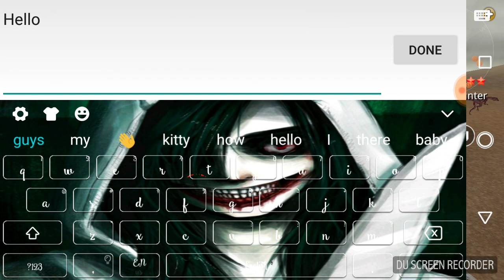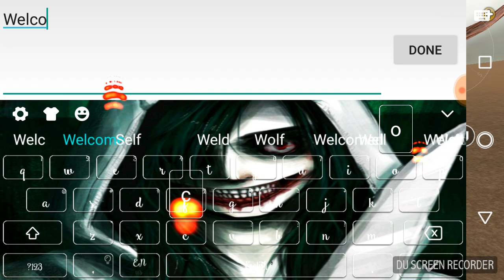Dinos Online Secret Budgie Mod 2.2.1 {No Link}